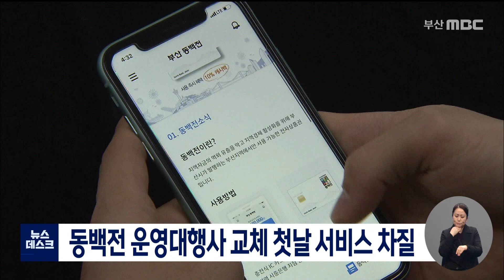동백전 운영대행사 교체 첫날 서비스 차질 (2022-04-01,금/뉴스데스크/부산MBC)